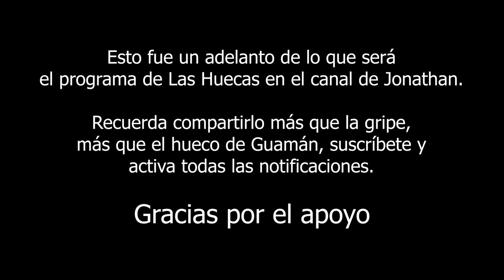JONATHAN ESTRADA VIÓ QUE DAYANARA SE ENLECHÓ CONMIGO😱MECHE PACHECO HABLA DE LUISA🔥 LOGAN TIENE C😷V1D